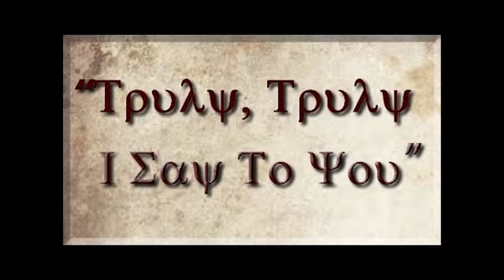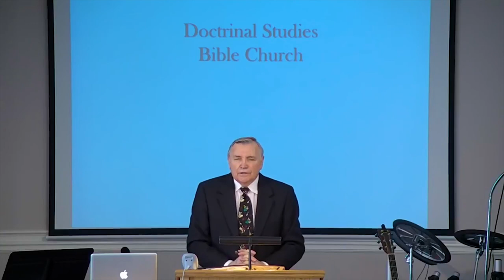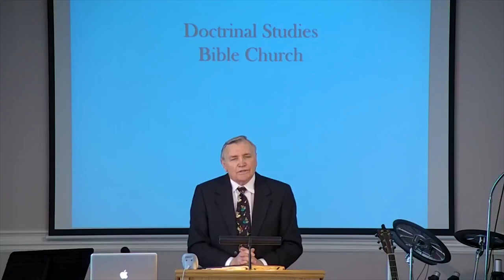DSBC - Ron Adema - Truly, Truly I Say (#28) - Fishing or Feeding - Jan. 7th. 2018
Date: 1/7/2018

Pastor: Ron Adema

Series: Truly Truly I Say

Title:  Fishing or Feeding